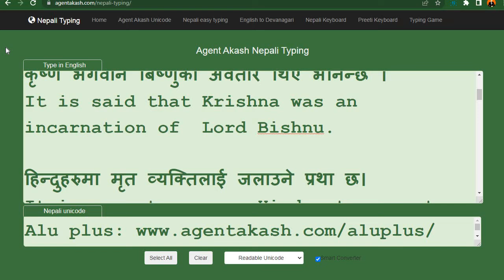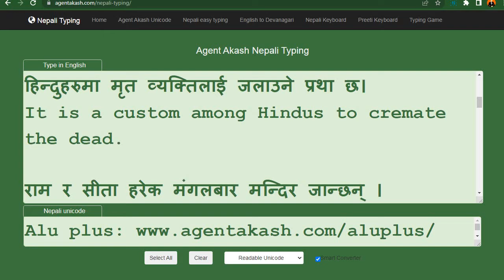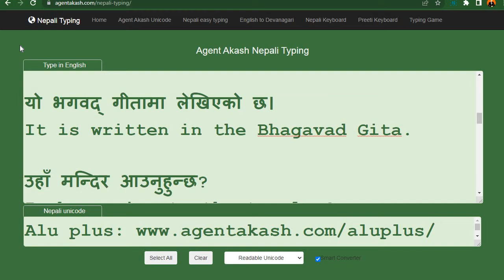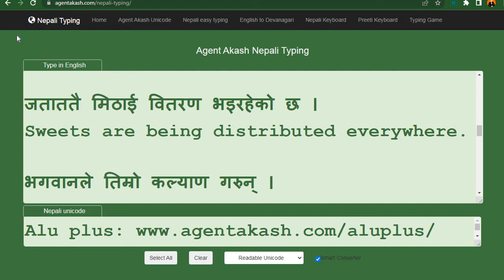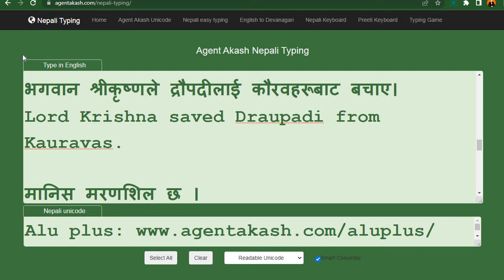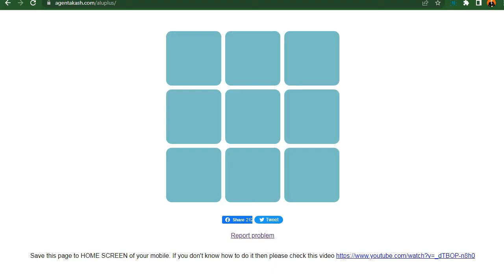English to Nepali spiritual sentences translation for learning English language online